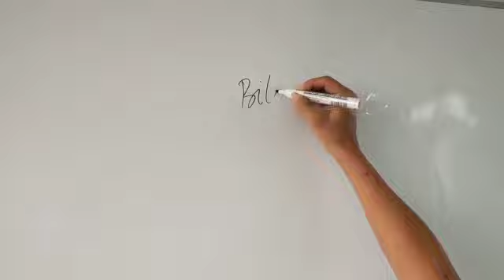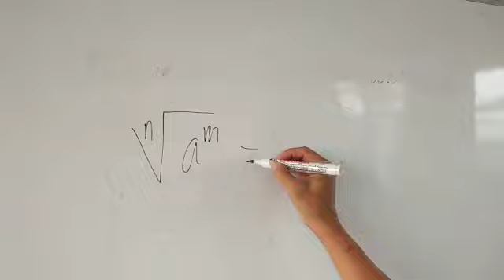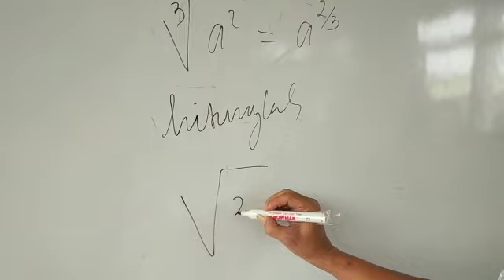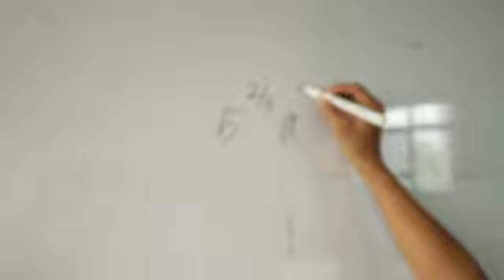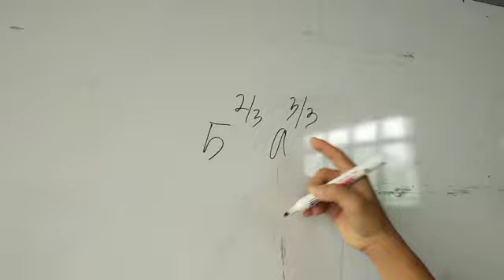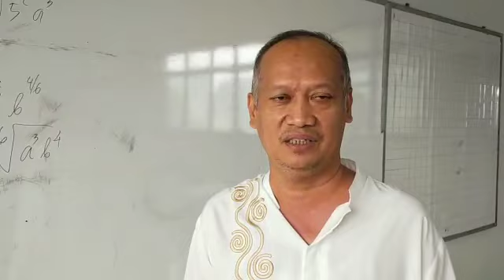MATERI PEMBELAJARAN BILANGAN BENTUK AKAR BPK SUGIANA, S.Pd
MATERI PEMBELAJARAN BILANGAN BENTUK AKAR

Seluruh peserta didik yang baik silahkan pelajari materi ini untuk media belajar dimanapun kalian berada semoga bermanfaat

Ikuti terus channel ini agar selalu memberikan video yang bermanfaat.

MOHON MAAF JIKA ADA KESAMAAN DALAM GAMBAR DAN KEKURANGAN DALAM MATERI.

semoga penonton yang melihat videeo dan yang mengikuti channel ini diberikan keberkahan di dunia dan akherat
Terima kasih

Salam sukses
Semangat belajar

Wassalamualaikum wr.wb.